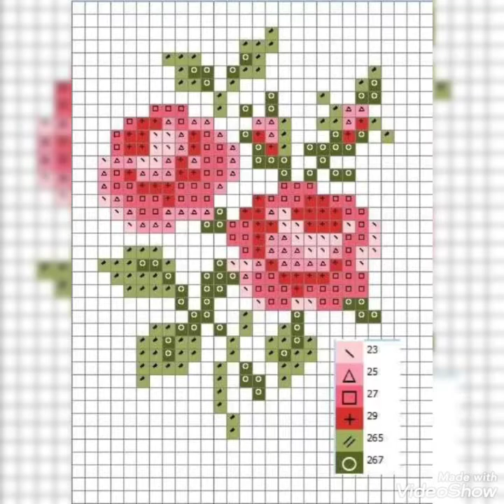Elegant New Cross Stitch Patterns For Everything char suti kerhai k Designs